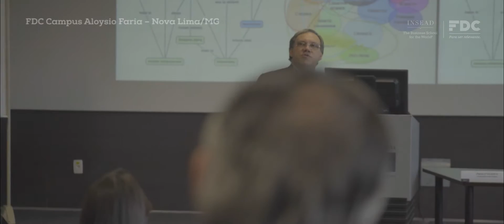Fundação Dom Cabral - PGA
O Programa de Gestão Avançada - PGA da Fundação Dom Cabral é voltado para grandes líderes. Mas como explicar o programa para pessoas que tem muito mais a nos ensinar do que a aprenderem algo? Esse foi o grande desafio da Tom Comunicação: mostrar toda a provocação, reflexão e transformação que o PGA faz por seus participantes.

Direção, fotografia edição e finalização - Leonardo Lima
Áudio (Brasil) - Jorge Luiz Alvarenga
Produção (Brasil) - Lizandra Durães Gabrich
Produção (França) - Gabriela Mudadu Teixeira
Áudio e assistente de câmera (França) - Guillaume Desemerie
Diretor de Criação – Andre Toledo
Diretor de arte / designer – Bruno Morais
Produção eletrônica – Patricia Werneck
Atendimento: Aline Bittencourt
Aprovação: Marta Pimentel e Gustavo Palmisano